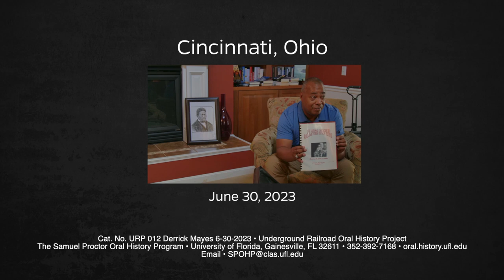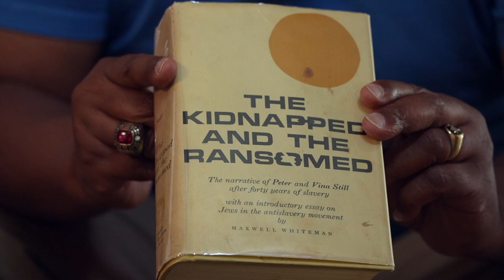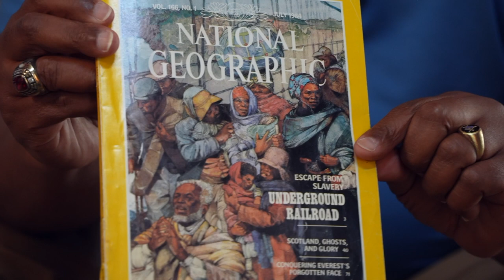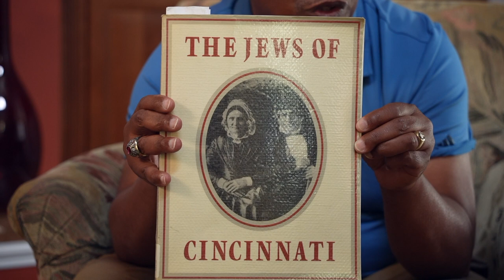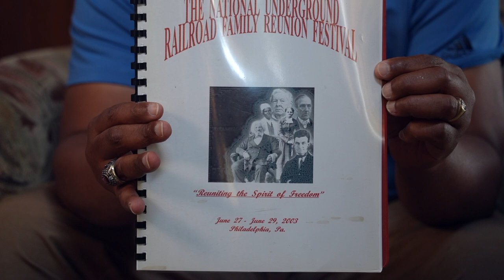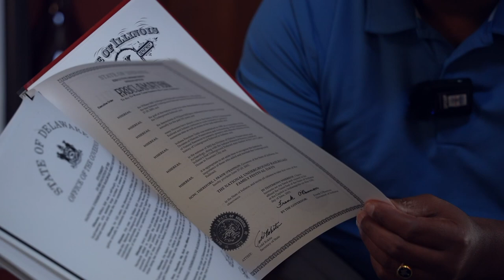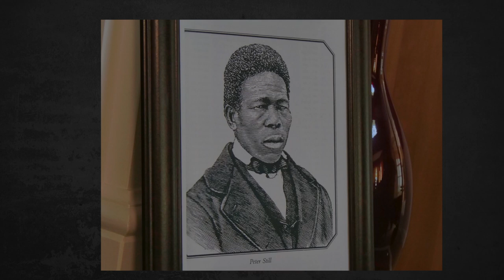An Oral History Interview with Mr. Derrick Still Mayes. June 30, 2023.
An oral history interview with Mr. Derrick Still Mayes on June 30, 2023 by Ronan Hart, Helio Augusto de Souza Alves, and Gabrielle Hurd of the Samuel Proctor Oral History Program at the University of Florida, and also Barry Jurgensen of the National Park Service. Recorded in Cincinnati, Ohio.
In collaboration with the National Park Service and the Samuel Proctor Oral History Program at the University of Florida for the Network to Freedom Underground Railroad Oral History Project.

241 Pugh Hall University of Florida
Cat. No URP 012 Derrick Mayes 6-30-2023